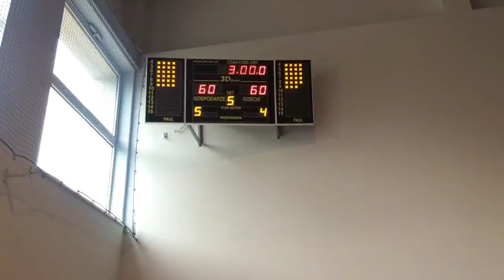Draft Camp IV: Chicago - Miami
DC4: Chicago vs Miami
1 sierpnia 2014, 10:40, liceum